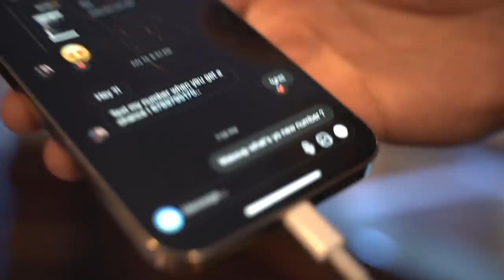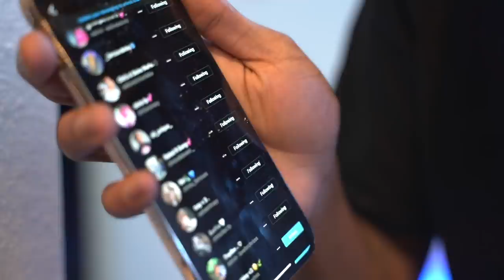I CALLED HER TO SAY HI